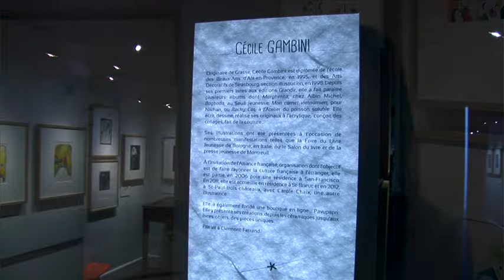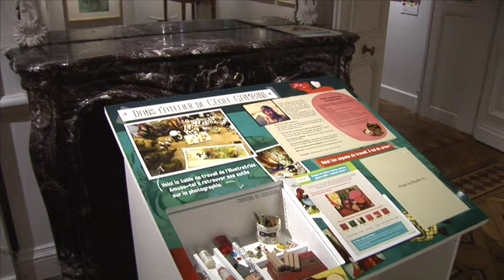Le Musée de l'illustration jeunesse de Moulins soutient la création contemporaine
A travers son exposition Eux Six (30 janvier-26 juin), le MIJ (Musée de l'Illustration Jeunesse) de Moulins met en lumière 6 artistes installés dans la grande région Auvergne-Rhône-Alpes. À cette occasion la question de l'aide à la création qu'apporte cette structure -démarche originale et plutôt unique en France- a été posée.

Les artistes :
Eric Battut, Cécile Gambini, Julie Wendling, Laura Guéry, Fabienne Cinquin et Delphine Perret.